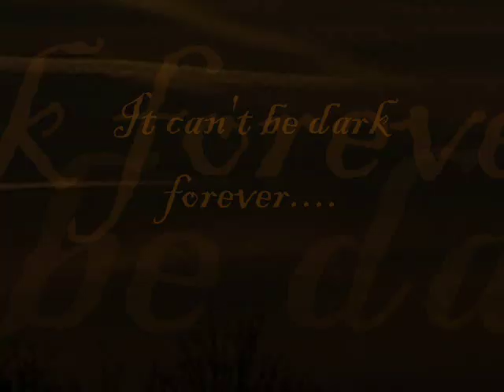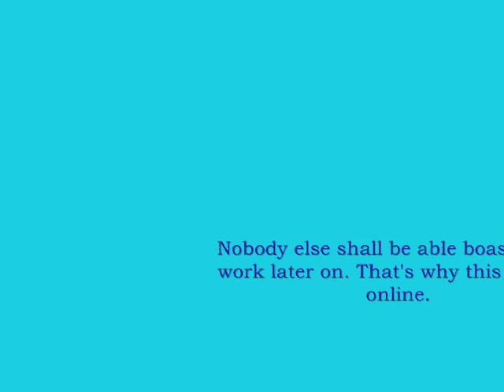A new beginning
After a long time of not being able to ride and train horses, due to a severe injury, the old cowboy Peter Rellstab is back. This movie features Peter Rellstab and his newly purchased Kentucky Mountain Saddle Horse mare Gaited Meadow's Ranch Miss Kitty (2.5 years old).

Peter Rellstab is the man who owned and trained the famous TWH-stallion Pot o' Gold in the stallion's first five years, cause the stallion was born in his stable in Switzerland.